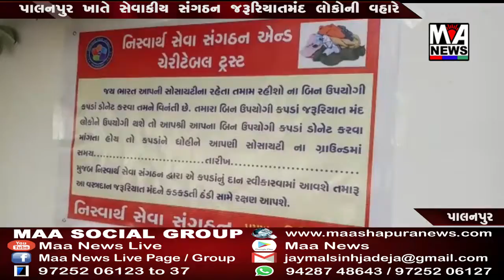પાલનપુર ખાતે સેવાકીય સંગઠન જરૂરિયાતમંદ લોકોની વહારે